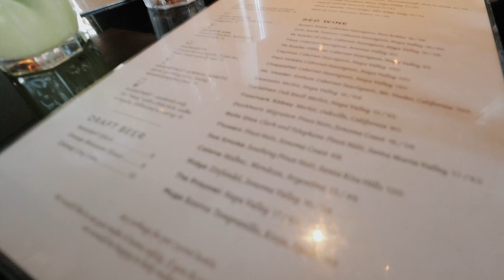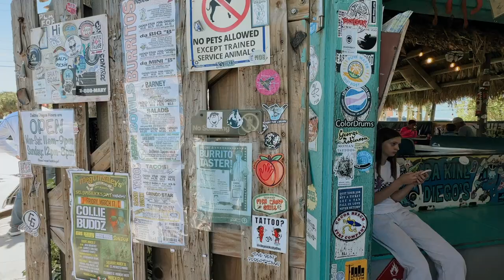SPRING BREAK 2023: beach day, car wash, cyclebar classes, photoshoots + more!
✩ SPRING BREAK 2023: beach day, car wash, fun cyclebar class + more!
In this vlog I take you along my sprink break 2023 week. I go to more spin classes at cyclebar. I also go to a nice dinner with my friend and have a relaxing beach day. Overall, this week was super chill and this was a much needed break. XO

❥  Alex